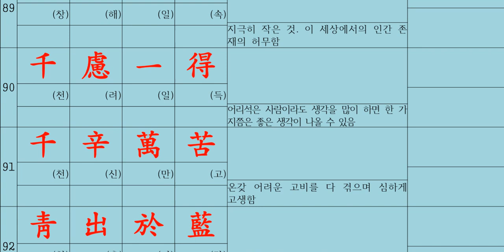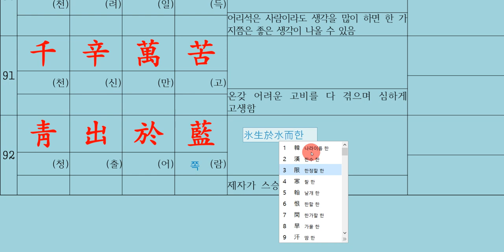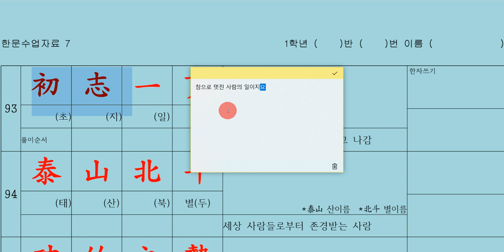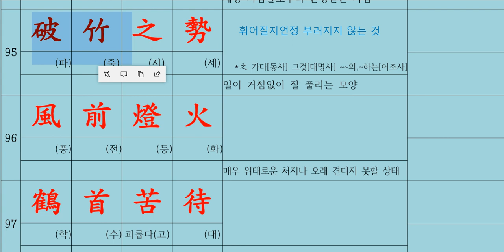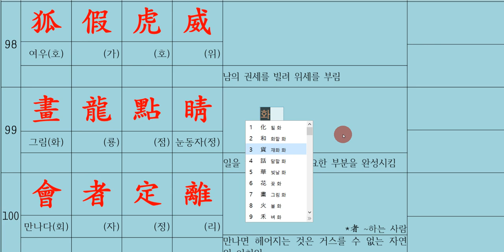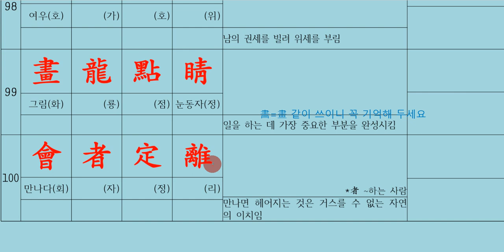한자 성어 익히기 6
수많은 사연을 함축 시켜 짧게 표현하는 것을 성어라 하고,
실제 있었던 사건이나 인물과 연관 된 것을 고사성어라 합니다.
우리 학생들이 한자 성어를 공부하는 까닭은 바로 자신의 의사 표현을 정확히 하고, 지난 날의 사건에서 얻을 수 있는 교훈이 있기 때문입니다.